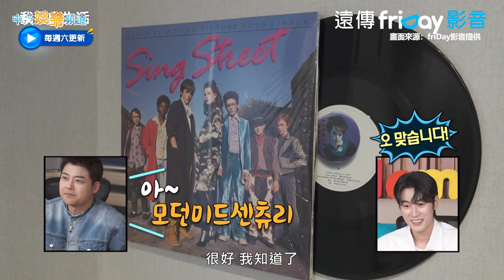【夯韓綜】朴栖含一睜眼就吃軟糖看手機 瞪大眼詭辯「生活秘訣」超爆笑 ｜我獨自生活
真實展現藝人私生活面貌的《我獨自生活》，最新一集請來去年底退伍的朴栖含，到底大帥哥的家裡與日常會是怎麼樣的呢？